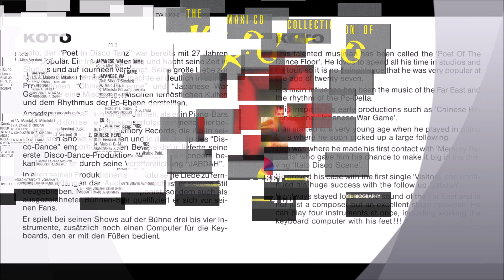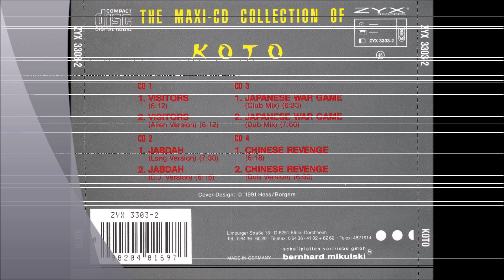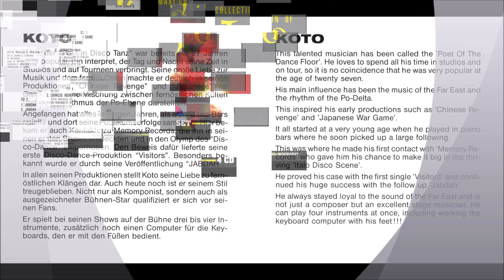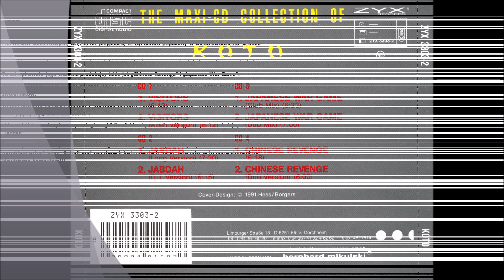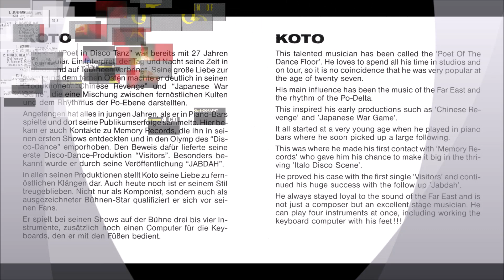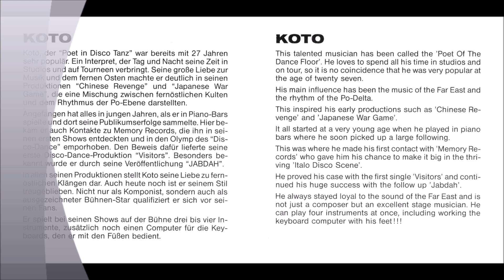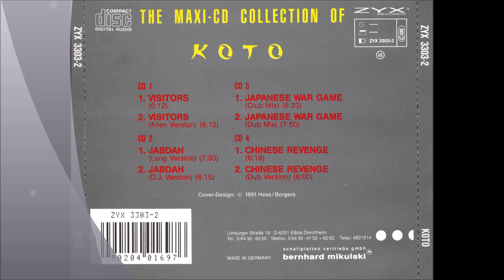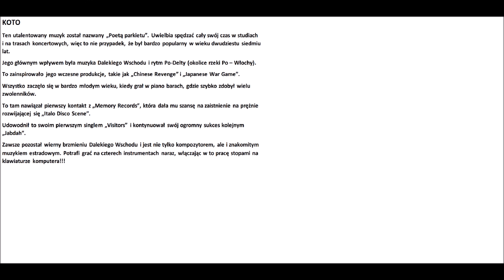Koto - The Maxi-CD Collection Of Koto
Arranged By, Mixed By, Written-By – S. Cundari, A. Maiola, E. Monizza
Cover, Design – Hess/Borgers
Producer – S. Cundari
Producer, Executive-Producer – A. Zanni

SpaceSynth World :)